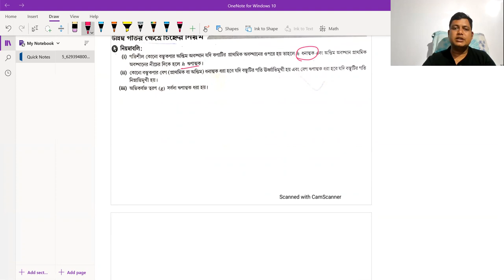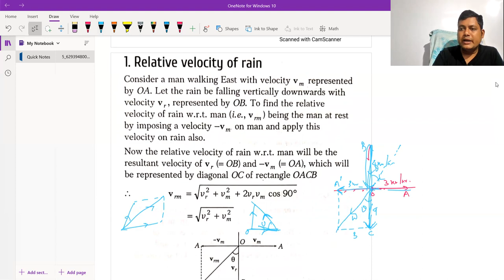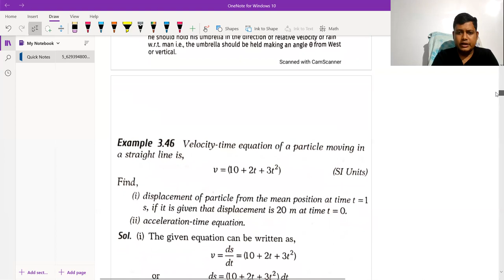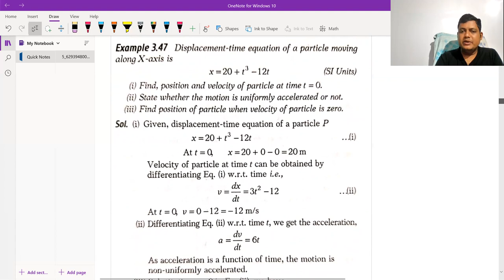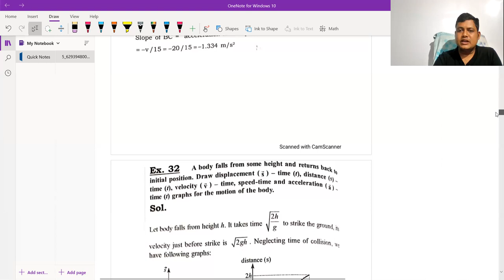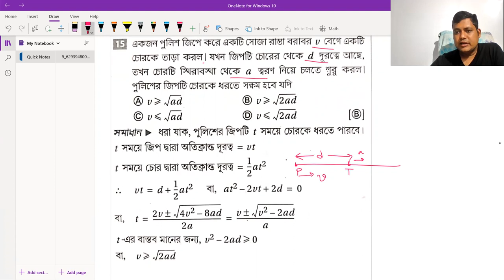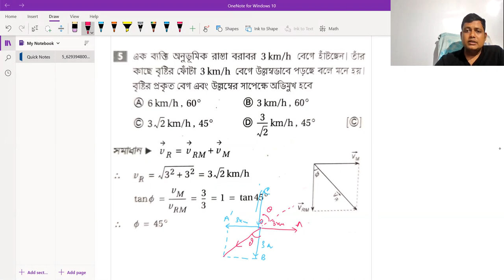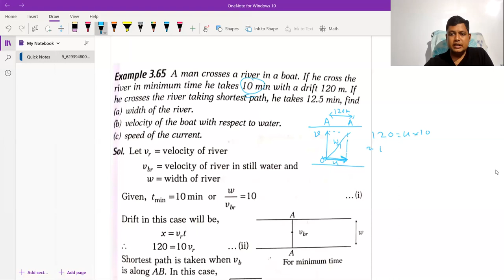MOTION IN A STRAIGHT LINE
FOR NEET,WBJEE,JEE & SSC PHYSICS PASS